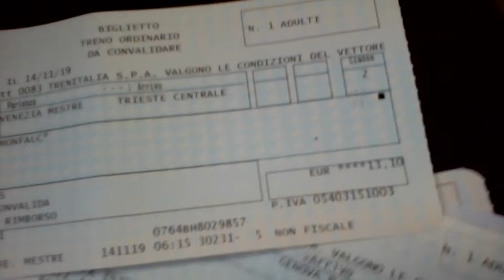LEGYEN TÁMOGATOTT KÖZVETLEN JÁRAT FRANCIAORSZÁG ÈS BUDAPEST KÖZÖTT...